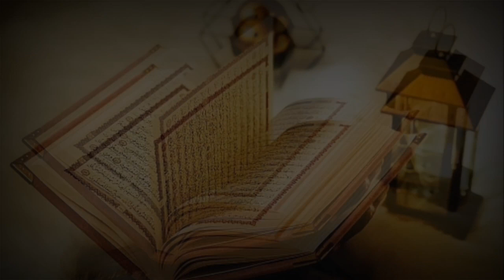Bacaan Al Qur'an Pengantar Tidur || Surah Ar-Rahman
Reading Surah Al-Rahman daily brings you closer to God, gives you some peace of mind, and erases all your worries. When you feel anxious and stressed, read it and your heart will heal. Reciting Surah Al-Rahman will acknowledge to you the many blessings that you have in your life. It also reminds you of God's mercy.